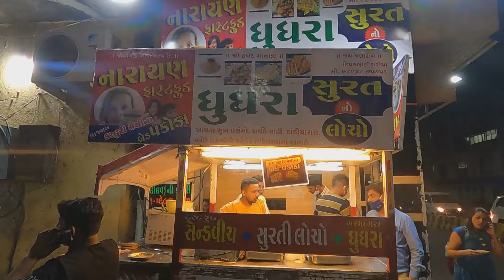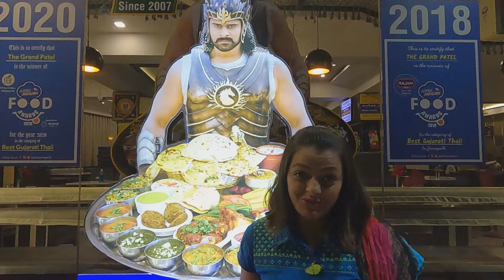Bhaubali Thali at just Rs 1200 - 35 Food Item| Junagadh food-Junagarh Surti Locho & Ghugra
Bhaubali Thali at just Rs 1200. We had surati locho and ghugra as well for the first time in junagadh, a local Gujarati snack which was absolutely delicious, and later for dinner we tried one of the biggest Thali i.e. Bhaubali Thali at Junagadh/Junagarh. Love the way they present it. A fake Bhaubali arrives with a bell on his hand making noise. Normally 4 to 6 people can easily share this Thali. It is a huge platter that has a variety of Gravy, appetizers, deserts, Indian bread and a lot more. Eating out in Junagadh is all about savouring scrumptious Gujarati cuisine for which the city is famous.

Try out the Biggest Thali @ Patel Restaurant opposite Sakkarbaug Zoo which was very delicious and pocket friendly.